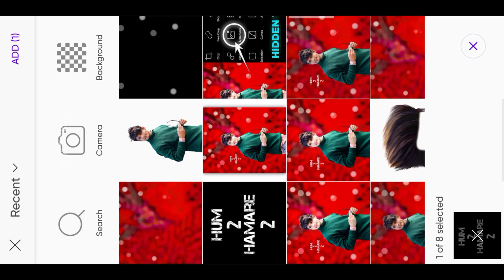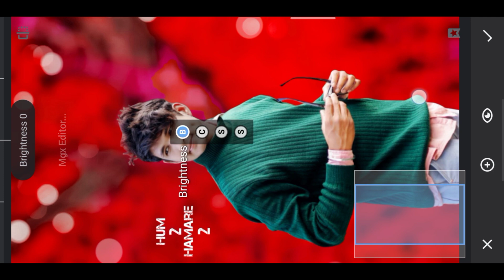Background Change & Bokeh Effect Photo Editing | Picsart Photo Editing 2024 | Mgx Editor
Background Change & Bokeh Effect

Butterfly Neon Photo Editing 2024

Butterfly Neon Dark Tone Photo Editing - Picsart Photo Editing 2024

Bokeh And Gray Tone Photo Editing - New Photo Editing 2024

Bokeh + Dark Gray Tone Photo Editing

Blue Tone Multiple Color 2024

Picsart Multiple Color Photo Editing 2024 - Picsart Photo Editing

Multiple Colour Photo Editing 2024 - Picsart Photo Editing

Picsart Photo Editing 2024 - New Photo Editing Tutorial

Picsart New dark Grey Tone Photo Editing | Butterfly Photo Editing Picsart

CB Photo Editing Picsart - New Photo Editing 2024

2024 photo editing
picsart editing
photo editing
editing photos
photo editing new
editing

Picsart Night Blue Tone Photo Editing | Picsart Glowing Butterfly Photo Editing | Photo Editing 2024

Your queries 💡

PicsArt night blue tone photo editing | PicsArt glowing butterfly photo editing | photo editing

फोटो एडिट
photo edit

Download Png ✅

1. Picsart

Hashtags ✅

Suggestions:-

Picsart Light Butterfly Photo Editing | PicsArt New Creative Photo Editing | PicsArt Editing

PicsArt dark and glowing butterfly photo editing | PicsArt photo editing | photo editing

New Trick Glowing Butterfly Photo Editing 2024 | Picsart Photo Editing Kaise Kare | फोटो एडिट